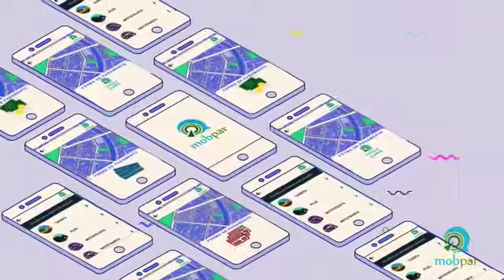Mobpar revolucionando o mercado